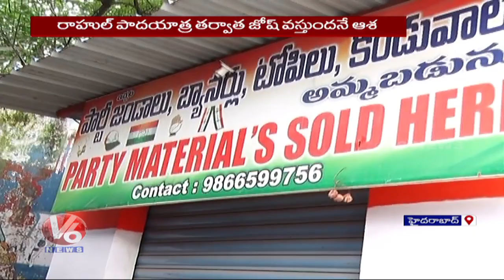Internal Clashes In Congress Effect On Party Joinings | Gandhi Bhavan | V6 News